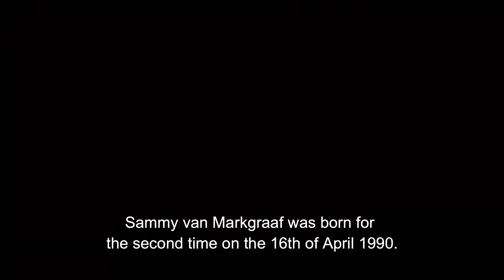Afterlife (2019) | Trailer | Ben Abelsma | Lionel Almeida | Jan-Paul Buijs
In the afterlife Sam encounters her dead mother and tries to find a way to bring them both back to the real world.

Director: Willem Bosch
Writer: Willem Bosch
Starring: Ben Abelsma, Lionel Almeida, Jan-Paul Buijs